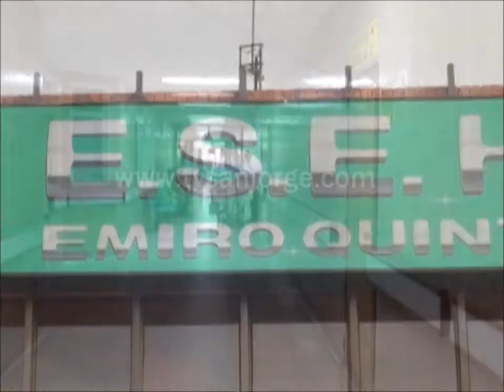“Entre nos” en navidad con Elmer Tamayo